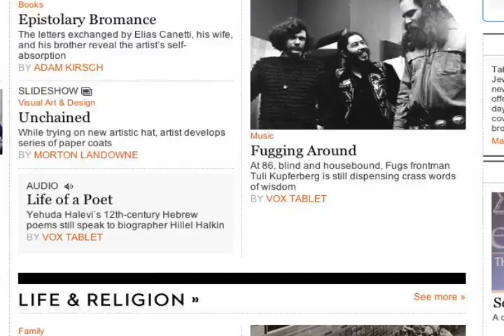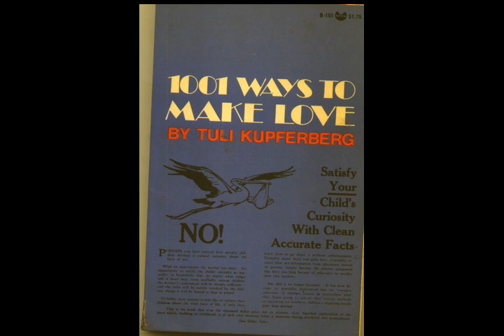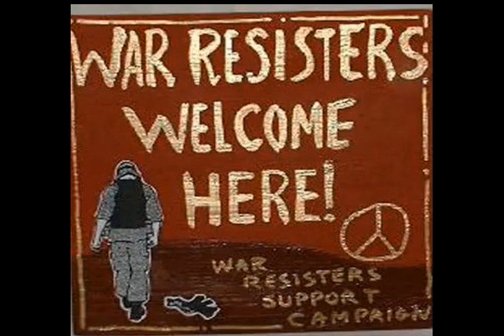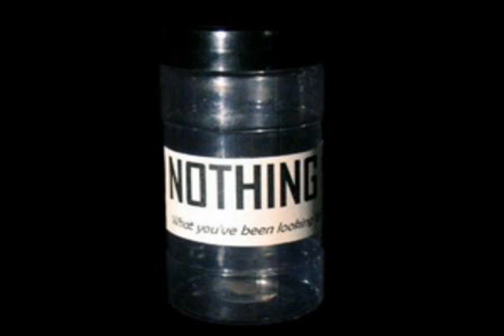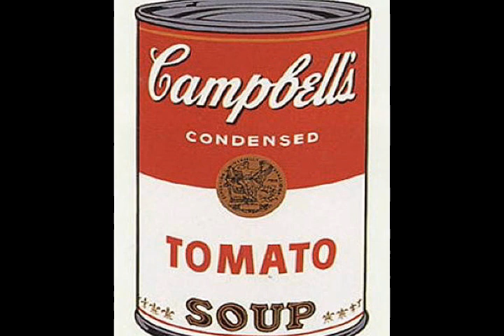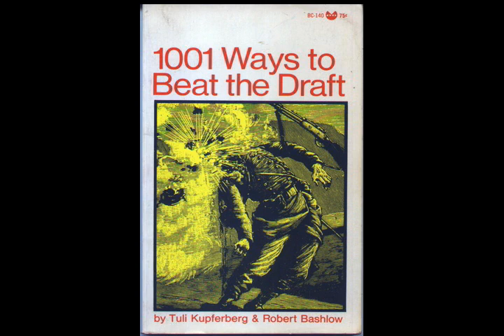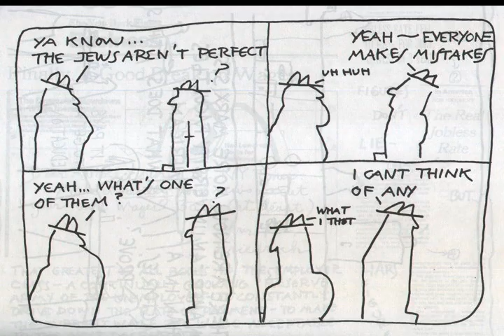Tuli Kupferberg Fuggin'Around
Illustrated podcast by award winning NPR journalist Jon Kalish for VoxTablet detailing Tuli's relationship to his native ethnicity and religion Judaism.  Photomontage by Thelma Blitz . Update: This piece was made before Tuli left the planet on July 12, 2010. See later tuliful posts  for coverage of his memorial at St. Marks Church  in New York.
  Tuli's public access TV show Revolting News continues to be seen at mnn.org Ch.2 (Lifestyle) 10 PM DST (New York Time)  alternate Mondays.